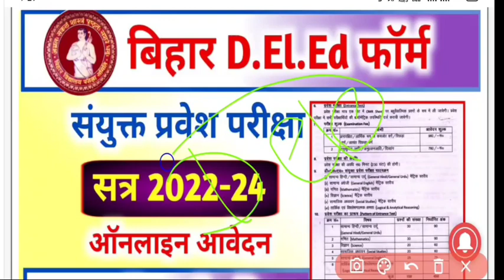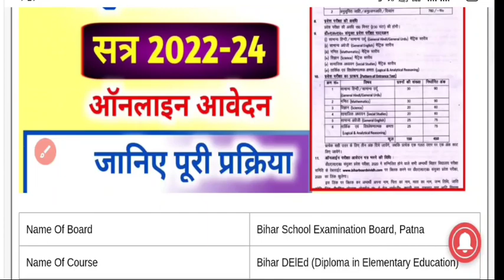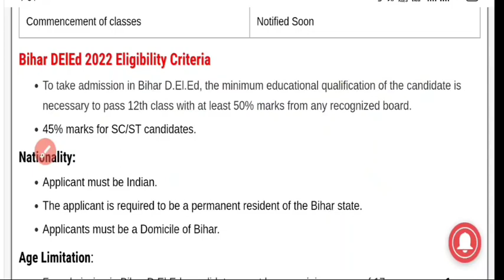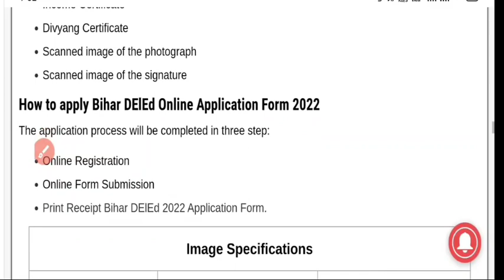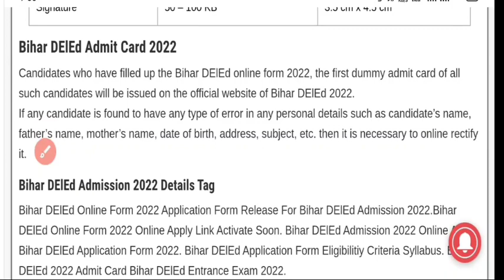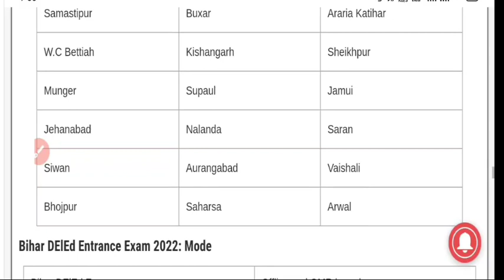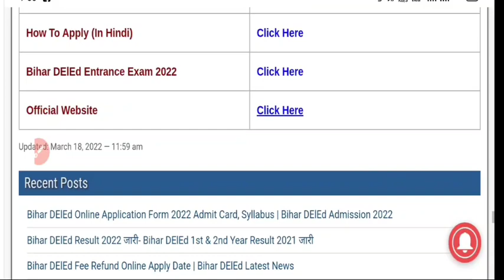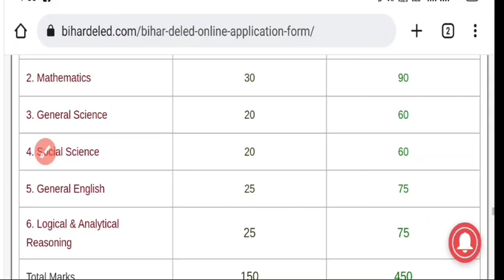Bihar DELED 2022|Finally Bihar Deled admission Entrance test sai hoga|Bihar DELED 2022-24 official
बहुत बड़ी खुशखबरी|Finally Bihar Deled admission Entrance test sai hoga|Bihar DELED 2022-24jari देखें

Bihar Deled admission full syllabus 2022-24
Bihar Deled change pattern 2022
Bihar Deled finally decided to take entrance test 2022
ess baar Bihar Deled admission Entrance bases pai hoga 2022-24
Deled admission Entrance bases 2022-24
Bihar deled entrance syllabus 2022-24
kitna marks kaa entrance hoga 2022
Bihar Deled entrance test kitna number kaa hoga 2022-24
Bihar Deled entrance test kitna number kaa hoga ess baar
Bihar Deled mai negative marks 2022-24
Bihar Deled mai negative marks hota hai yaa nhi
Bihar Deled mai ek question kitne marks ka hoga 2022-24
Bihar Deled admission process 2022-24
Bihar Deled entrance test process 2022-24
kaise hoga Bihar Deled entrance test 2022-24
keya process hai bihar Deled admission Entrance tes 2022-24
Bihar Deled entrance final cut off keya hoga 2022-24
Bihar Deled entrance final cut off kitna hoga 2022-24
Bihar DELED admission 2022-24 update|Kab admission hoga Bihar DELED 2022-24|DELED admission process

इस बार बिहार बोर्ड इंटर पास छात्र-छात्राओं दोनों बिहार DELED ADMISSION FORM भर सकते हैं

बड़ी खुशखबरी Bihar D.El.Ed admission 2022 |kaise bhare d.el.ed admission form | step by step process

kaise bhare Bihar D.El.Ed admission form 2022
how to apply D.El.Ed admission form 2022
kab aaiga Bihar D.El.Ed online form 2022
Kaise bhare admission form Bihar D.El.Ed 2022
Bihar DElEd admission form start 2022

Bihar D.E.L.E.D Registration start 2022|Inter pass student registration kar skte hai|Bseb deled2022 | DELED2022 registration start

Bihar Deled admission form 2022-24
Bihar Deled latest admission notice 2022
Bihar Deled new notifications 2022-24
Bihar Deled exam pattern 2022-24
Bihar Deled admission carteriya 2022-24
Change huwa Bihar Deled admission carteriya 2022-24
Bihar board dele.d registration 2022 jari
Bseb d.eled registration 2022 start
Bihar dele.d registration notification 2022
Bseb dele.d registration notification 2022 jari
kaise Registration kare Bihar dele.d 2022
how to registration dele.d 2022
kab sai Bihar dele.d registration hoga 2022
suru Bihar dele.d registration 2022
aagya Bihar dele.d registration 2022
aagya date Bihar dele.d registration 2022
kaise check kare Bihar d.El.ed registration card 2022
kaise check kare Bihar d.El.Ed admission 2022
How to apply Bihar teacher training form 2022
aagya Bihar teacher training course registration date 2022
jari huwa Bihar teacher training course registration 2022
Bihar board matric inter new pattern 2023
Bseb inter new exam pattern 2023